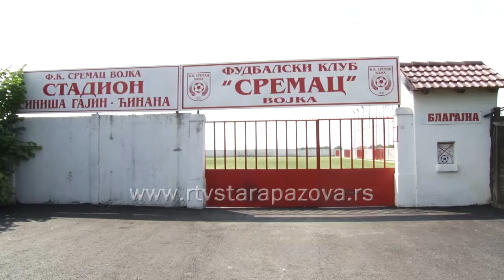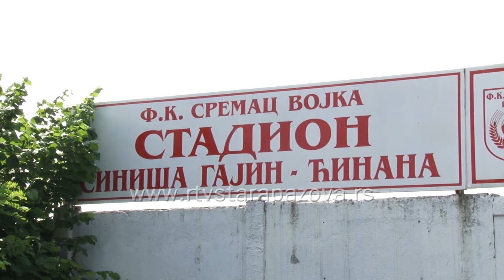9 decenija FK "Sremac"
Prvi fudbalski klub u Vojki osnovan je 1927. godine i zvao se Radnički, jedno vreme zatim i Jugoslavija da bi 1936. godine promenio naziv u Sremac i to ime nosi i u svojoj 91. godini postojanja.